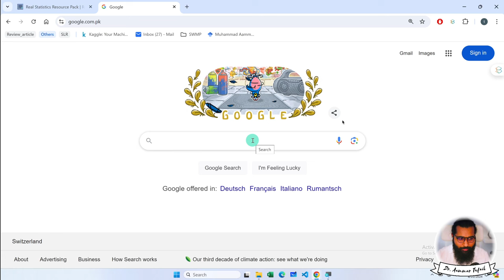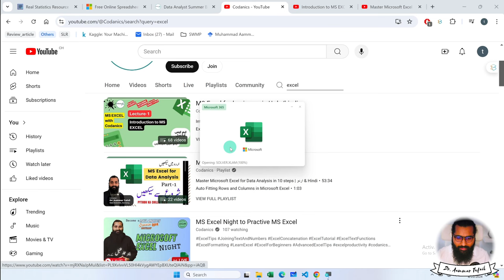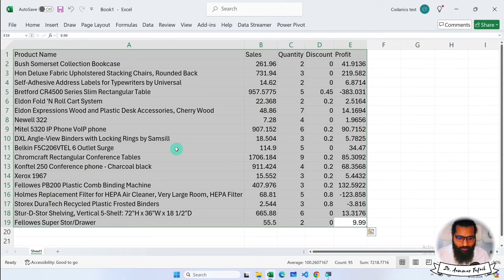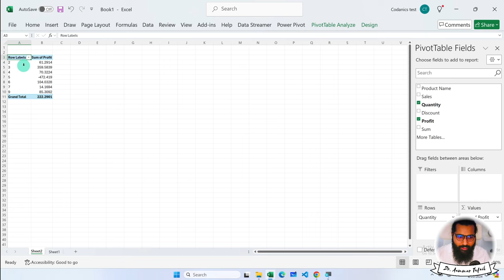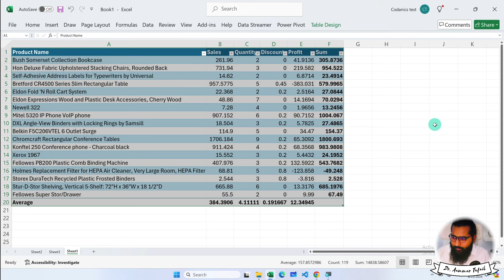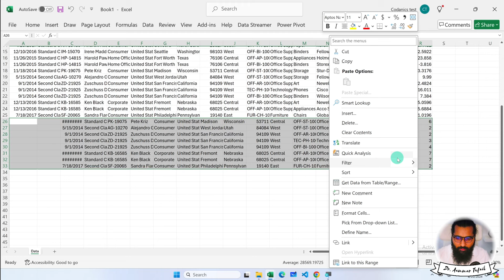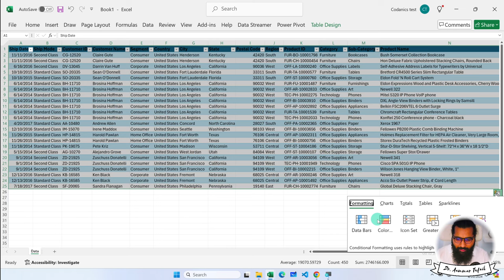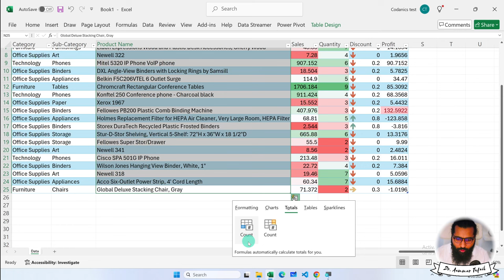MS Excel Basics important to handle data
Register guidelines:
Links to be used in this lecture, Important for all:
Link to download the Superstore Dataset: